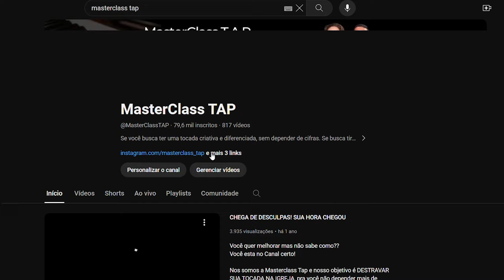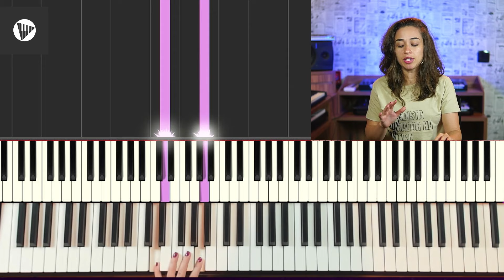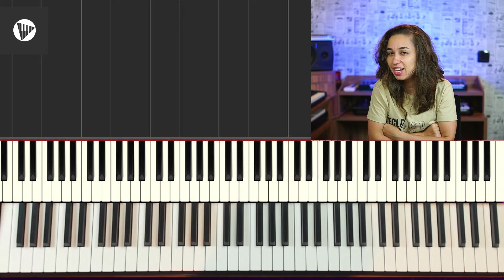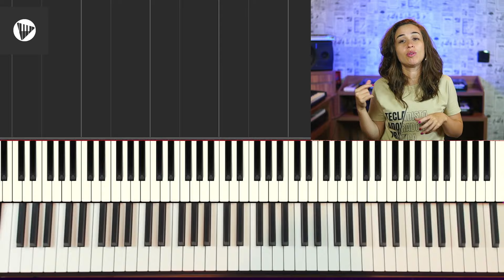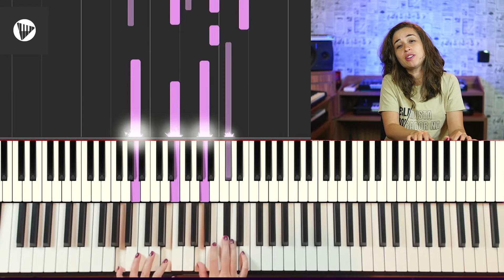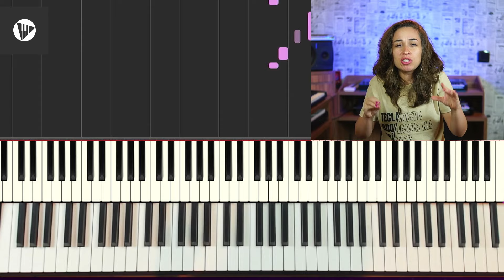Como usar PAD no TECLADO DO JEITO CERTO!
Fala Tecladista! Na Aula de hoje a Pro Mari vai ensinar como usar os pads ou piano pad da maneira correta, sem embolar ou deixar seu som feio. bom demais em tecladista! comenta ai embaixo o que achou!

🎹 - MASTERCLASS TAP  - Tecladista Adorador Na Prática: Nosso objetivo é destravar a sua tocada na e igreja, e com isso você  se tornará um tecladista mais criativo e diferenciado.

00:00 introdução
01:11 - o que é Pads?
02:20 - Piano Pad
05:40 - como usar piano pad
06:04 - Continuos PAD
08:40 - eu gosto e quero usar o piano pad

 @MasterClass TAP
 @Mari Jacintho

Masterclass tap,Teclado,O que são PADS e como usar no LOUVOR?,Pads de ambiência - como usar Continuous PAD na sua igreja - LouvorTec ep2,🎹 Como utilizar da maneira correta PIANO COM PAD!,AUTOPAD - PAD PARA USAR NA IGREJA,O PAD MAIS PROCURADO DA INTERNET!!! PAD WORSHIP CONTINUOS,PAD WORSHIP PARA TECLADO (Pad Continuous),Pad worship para usar na igreja + link para download,6 dicas para usar o som de PAD no teclado | Como tocar teclado,COMO TOCAR TECLADO NA IGREJA